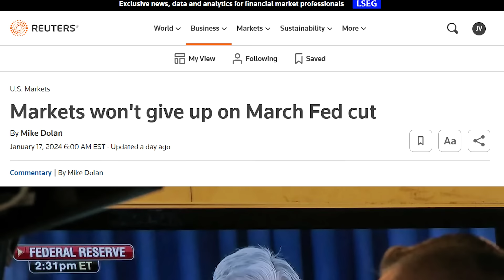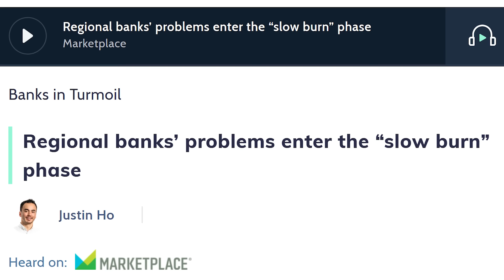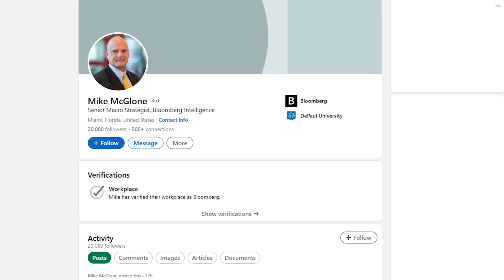Will Gold Hit $3000 In 2024?! THIS Is What Will Happen To The Shiny Metal!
We welcome back Mike McGlone, Senior Commodity Strategist at Bloomberg Intelligence, and we discuss the current and future trends in the commodity market, particularly focusing on gold and silver. Mike shares deep insights into the impacts of recent Federal Reserve meetings and rate hikes on these markets. Dive into a comprehensive analysis of silver and gold's market trajectories, exploring their unique positions amidst other commodities.